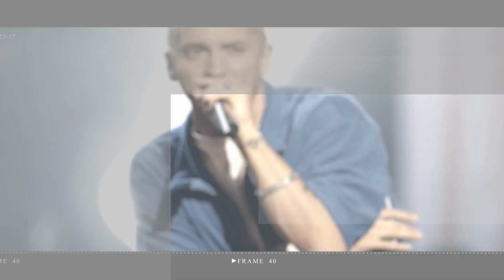Zendaya's New Close Up Look of Bob Haircut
Bob haircuts have never really gone out of style, but it seems like 2023 may officially be the year of short hair, based on recent celebrity haircuts. On December 12, Michelle Pfeiffer